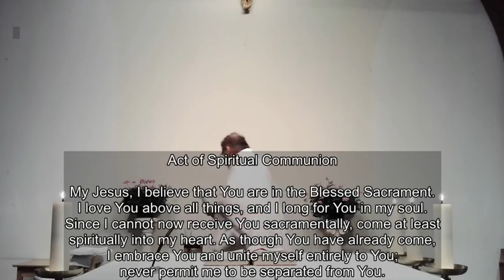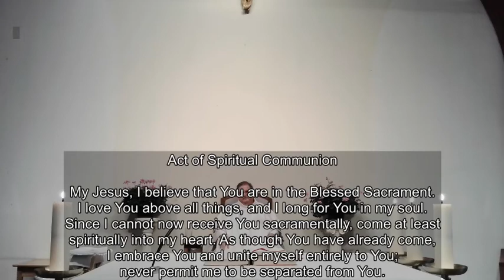Daily Mass August 21st, 2020: Memorial of St. Pius X.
"Dry bones, now hear the Word of the Lord!" What a wonderful Scripture for our lock-down days! The homily begins at :12:15